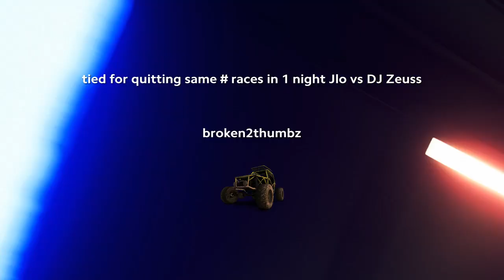tied for quitting same # races in 1 night Jlo vs DJ Zeuss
Both quit dozen races same night racing soon as I pass clean & gap them.  music track Back Out by Bob Marley